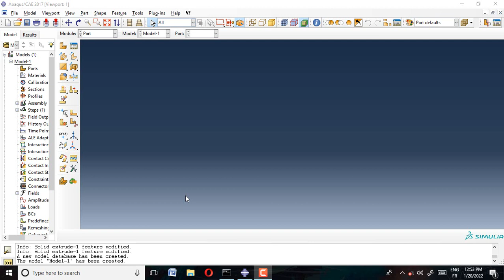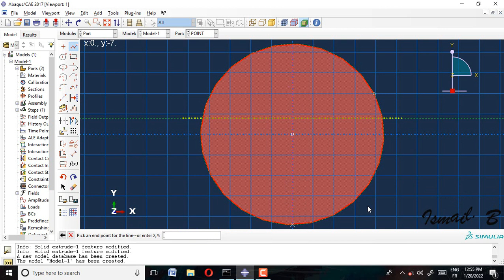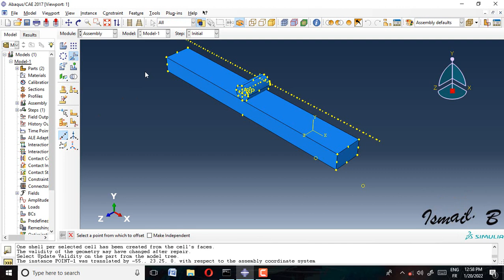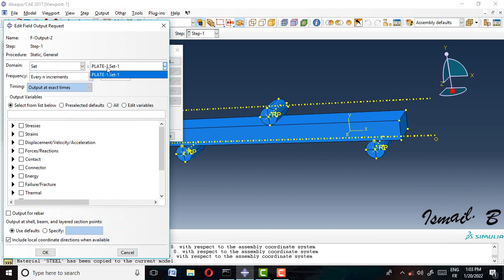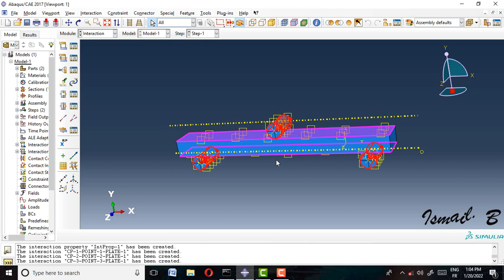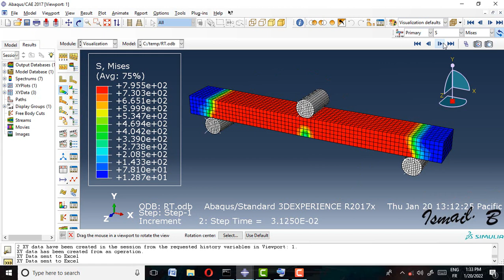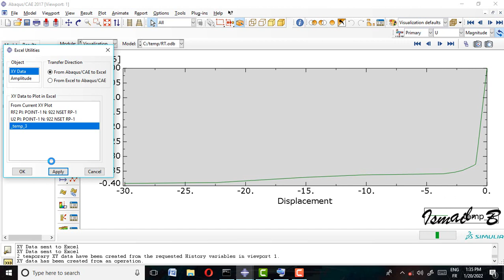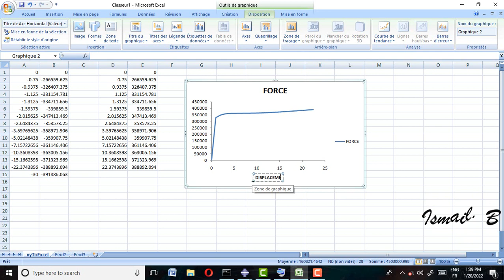3-point bending using plastic properties with Force-displacement curve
to get this tutorial file (CAE 2017 AND INP)